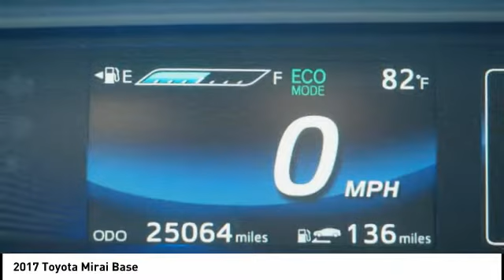2017 Toyota Mirai Orange CA U28161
2017 Toyota Mirai Base

1400 North Tustin Ave.

Looking for the right vehicle? Today could be your lucky day. this 2017 Toyota Mirai could be yours.